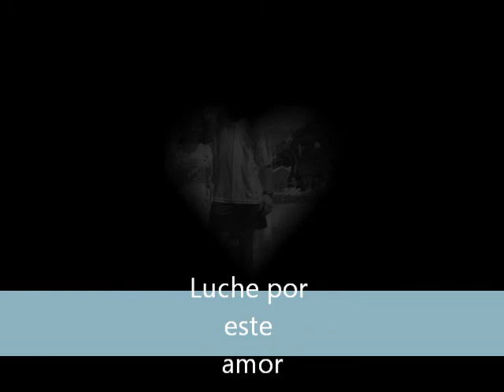abril 8, 2011